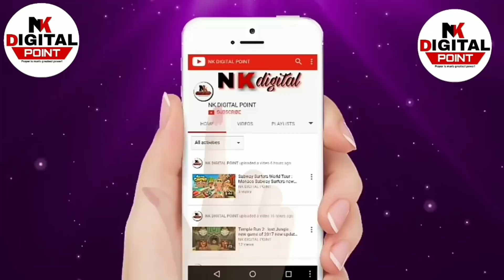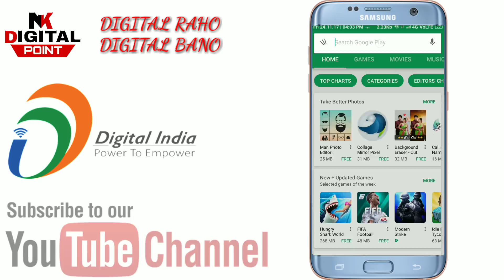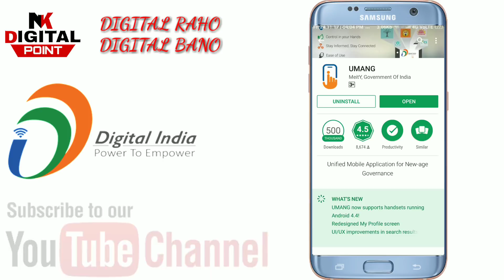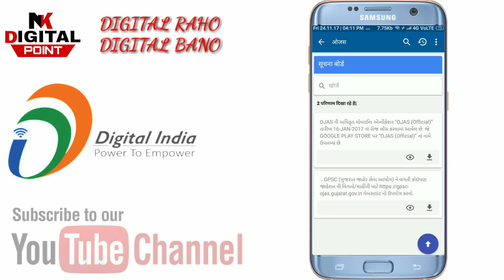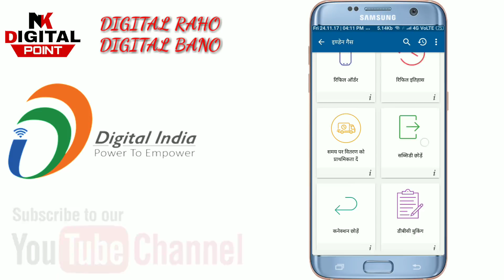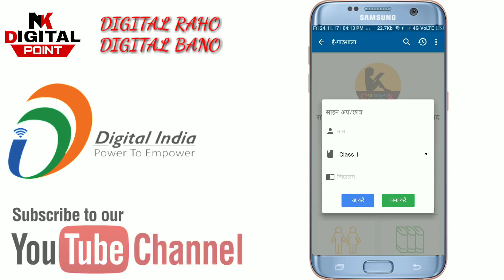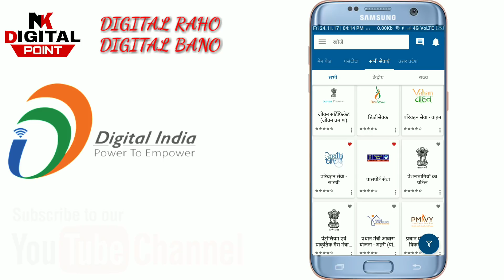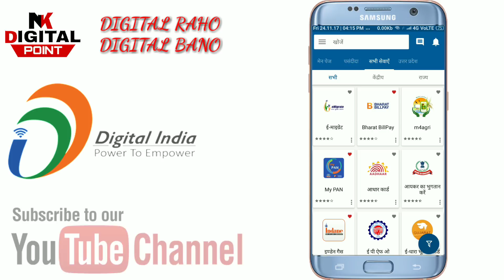How to use UMANG app(PANCARD, PASSPORT,AADHAR CARD, DRIVING LICENCE, BANAYE) HINDI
PANCARD BANAYE
PASSPORT BANAYE
ADHAR CARD DEKHE
DRIVING LICENCE DEKHE
VAHAN RC DEKHE

दोस्तो इनके अलावा और बहुत काम है जो आप उमंग ऐप्प से कर सकते है
एक बार ये वीडियो जरूर देखें

ये वीडियो देखने के लिए बहुत बहुत धन्यवाद---